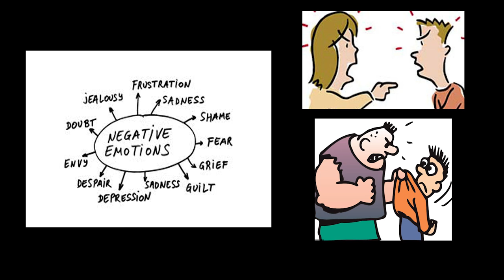Stop Hate, Spread Love | Aadhya Polishetty | TEDxYouth@LPS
Aadhya Polishetty is a 2nd grade student at Leadership Prep School in Frisco, Texas. She loves school and is also involved in gymnastics, dance, chess and swimming. In her talk, she encourages everyone to be more loving. Aadhya Polishetty is a 2nd grade student at Leadership Prep School in Frisco, Texas. She loves school and is also involved in gymnastics, dance, chess and swimming. Aadhya enjoys choreographing dances to her own songs. She feels passionately about volunteerism and recently raised money and helped pack sandwiches with "Tango Tab" to help people in need in her community. Aadhya aspires to one day become a doctor and help to save people's lives. This talk was given at a TEDx event using the TED conference format but independently organized by a local community.